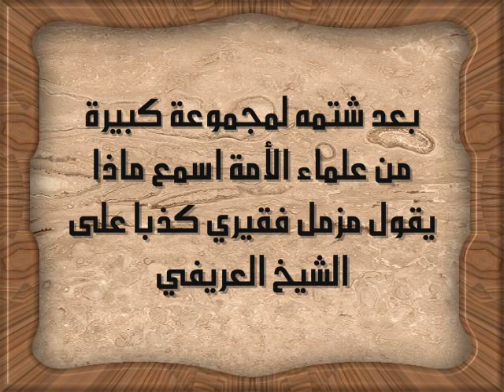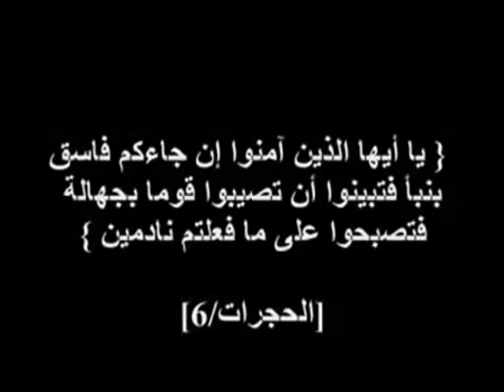رد الشيخ محمد العريفي على مزمل فقيري سورة التفاحة